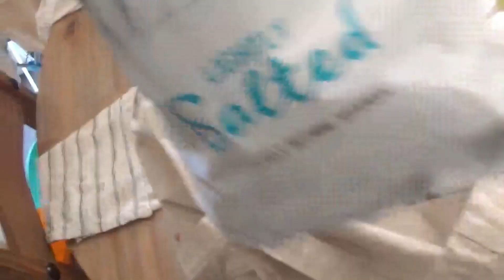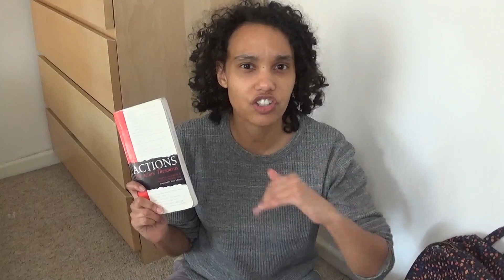Packing my Rehearsal Bag in a Global Pandemic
This week I started rehearsals for an actual show! Woo! So today I'm sharing what I'm packing in my rehearsal bag, and how being in a global pandemic has changed my preparations

If you're watching my channel for the first time, hello! My name is Michaela, and I make theatre related advice videos. I post on the second and last Friday of every month, along with occasional bonus videos.